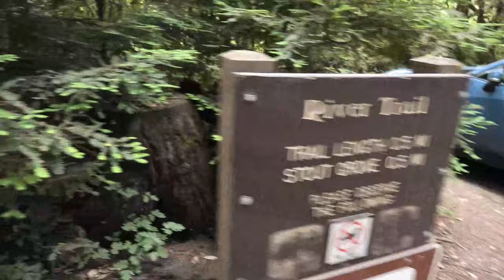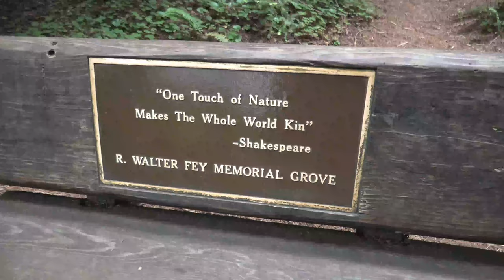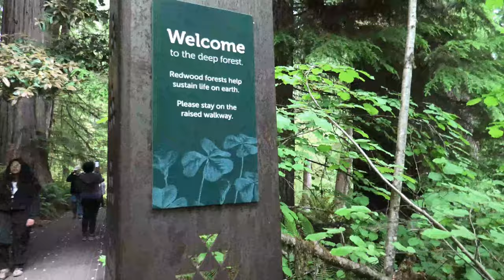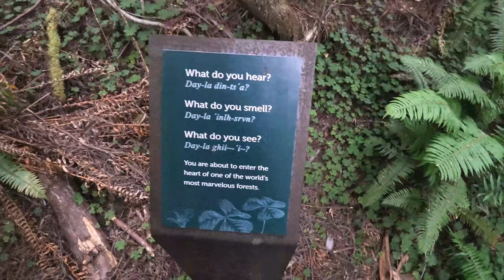Hiking Jedediah Smith Redwoods State Park - Crescent City, CA 6/23 (4K)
We did the top 3 trails (according to All-Trails); the Stout Grove, Grove of the Titans, and the Boy Scout Trails, 10 miles total.